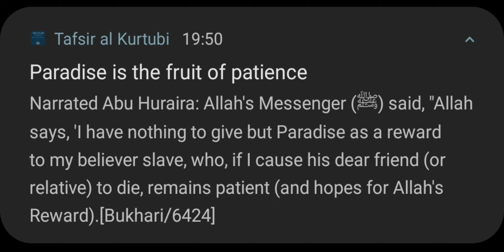‼️Allah Has Nothing to Give but Paradise to His Believing Slave‼️